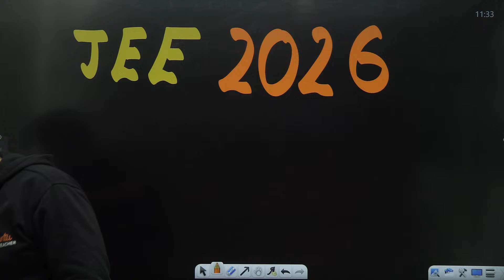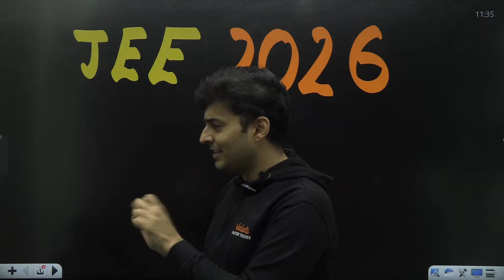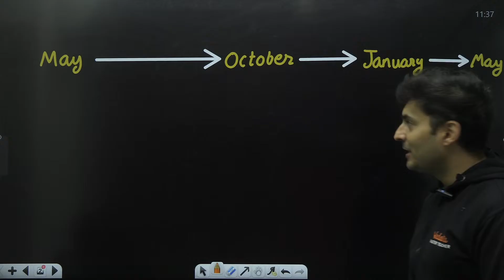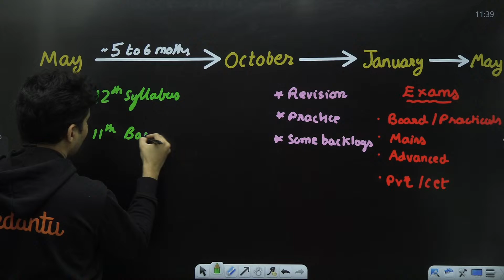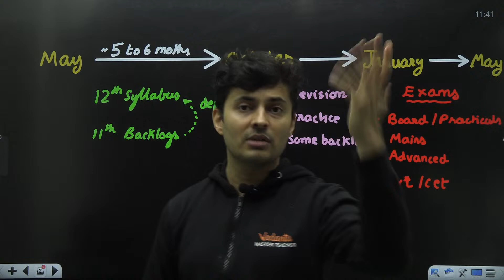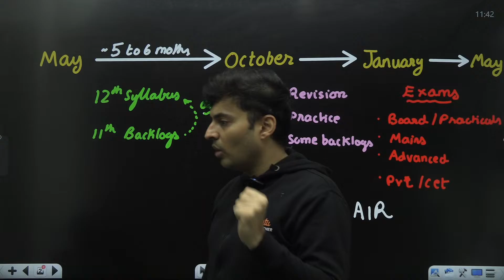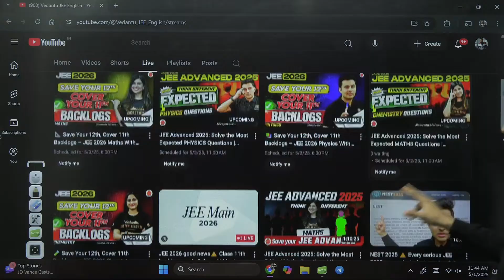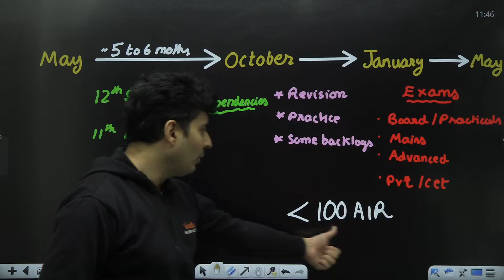JEE 2026 good news⚠️ Class 11th backlog over in 3 days 🚨Must watch for Class 12 students Shreyas sir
🚀 Welcome, Future Engineers! 🏆🔧 Your JEE journey starts now! With expert guidance, top-notch study materials, and the best test series, Vedantu is here to help you achieve your IIT/NIT dream! 🌟

▶️Fill out the form to meet your favorite Master Teacher at PUNE

▶️ Vedantu Maharashtra 9 & 10 –    / @v_maharashtr.  .
▶️ V Maharashtra MHTCET & Boards –   / @vmaharashtra.  .
▶️ V Karnataka KCET & Boards –   / @vkarnatakakc.  .

📦 JEE STUDY MATERIAL & TEST SERIES

💯 Best wishes to all JEE 2025, 2026 & 2027 aspirants! Stay focused, keep pushing forward, and believe in yourself. Your IIT/NIT dream is within reach! 🚀✨